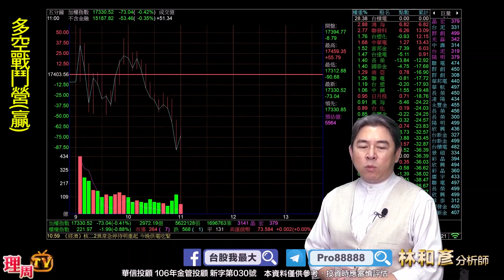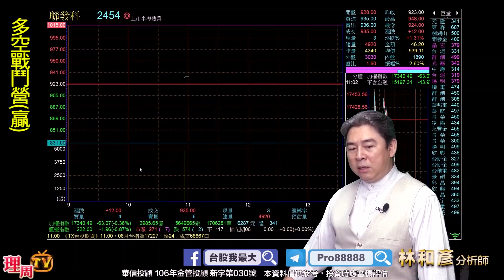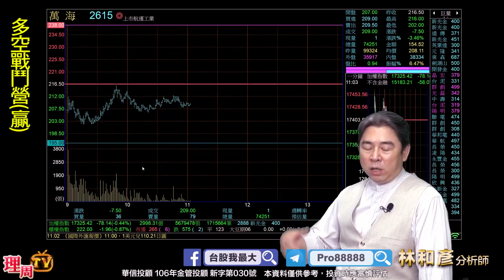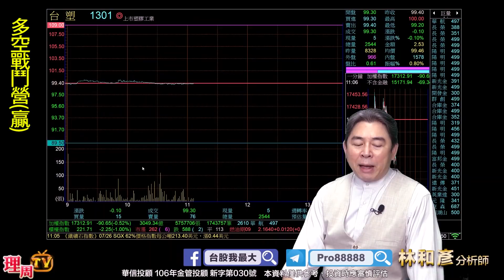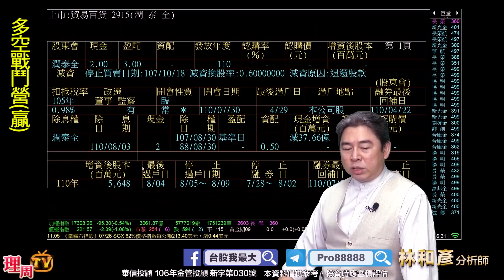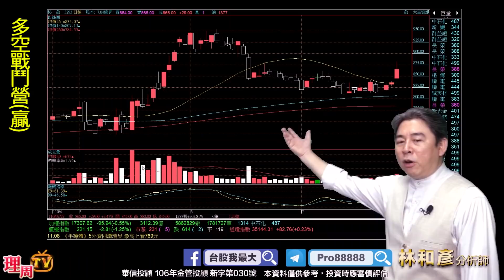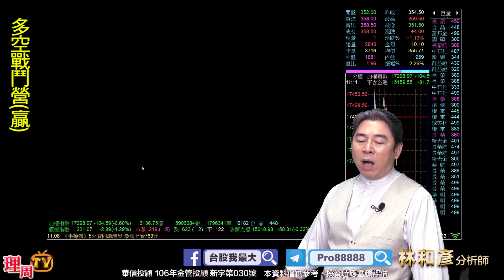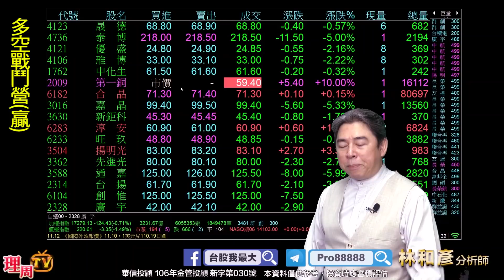理周TV-20210727盤中-林和彥 股市戰將／富邦金 華碩 台光電 鈊象 南帝 申豐 國巨 茂林 泰博